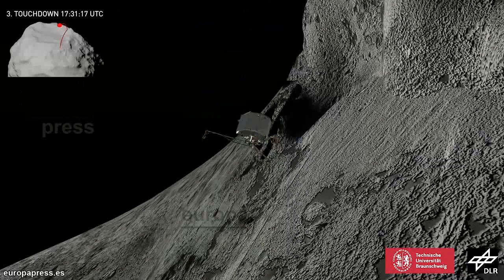Philae no responde y todo apunta al sueño eterno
Philae, descansa en paz. La sonda que aterrizó en el cometa 67P/Churyumov-Gerasimenko en noviembre de 2014 no ha respondido a un último intento de reactivación desde la Tierra, y ya no será posible repetirlo.